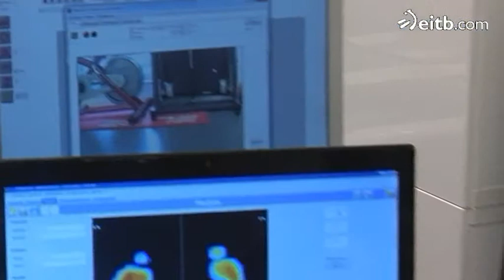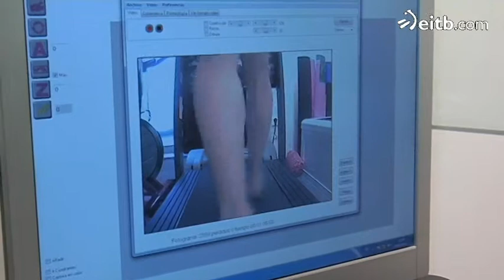Korrika egiteko norbere neurrira egindako barne-zolak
Korrika egiterakoan kilometroak aurrera egin ahala nabaritzen dira oinazeak. Oinen kasuan, korrikalariaren oinkadaren arabera era bateko edo besteko barne-zolak eta oinetakoak izatea komeni da.